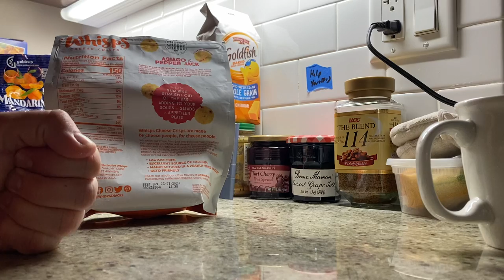Jmikola Reporting Live from the Kitchen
Jmikola Reporting Live from the kitchen with Cotton Candy grapes, Balance Grow Honey Citron & Mango Tea, and Asiago & Pepper Jack Whisps.